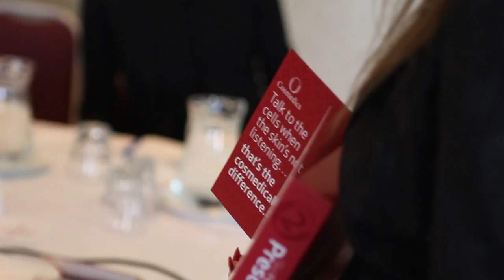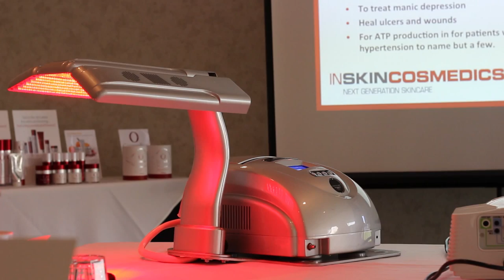Changing Beauty Documentary PART ONE - Advice for the New Beauty Therapist/Make up Artist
I am making a documentary on how the beauty industry has changed, including beauty treatments, how the beauty therapist has adapted and interviews with industry experts.  Part One is full of great advice for the new beauty school graduate and aspiring make up artist.